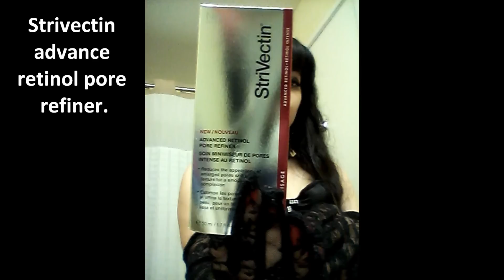Halloween Sailor Moon Queen Nehelenia Cosplay Ifabbo ハロウィーンセーラームーン女王Neheleniaコスプレ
Expires:12/31/2015